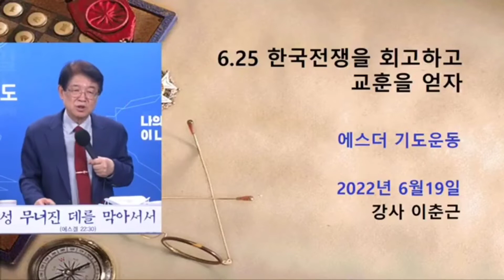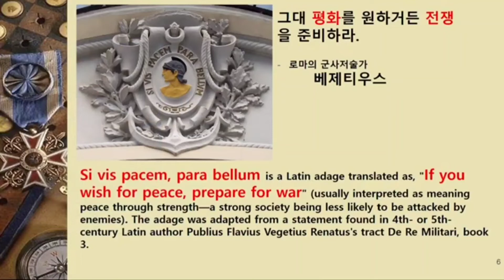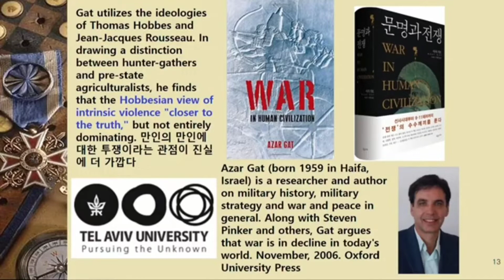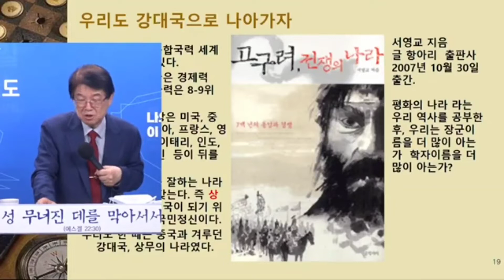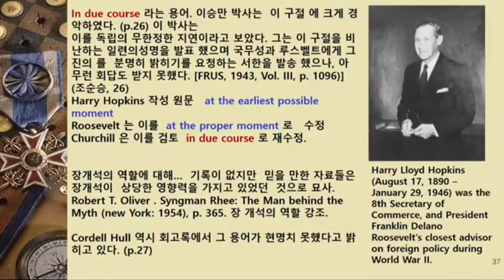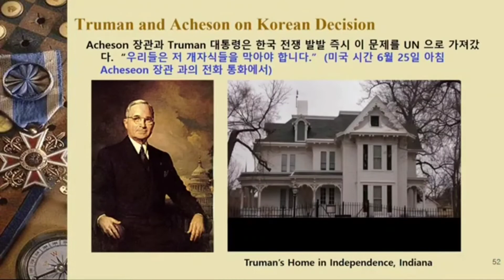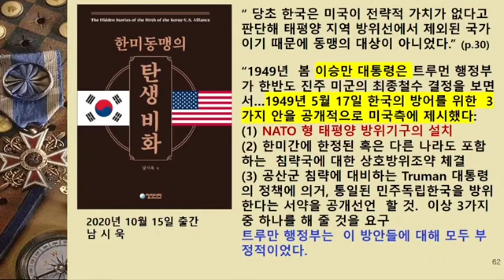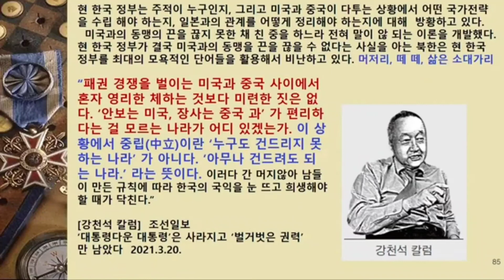6.25전쟁을 회고하고 교훈을 얻자, 국제정치아카데미대표 이춘근 박사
6.25전쟁을 회고하고 교훈을 얻자, 이춘근 박사